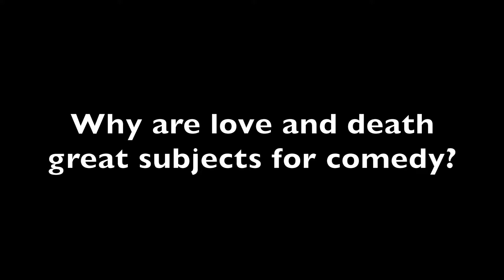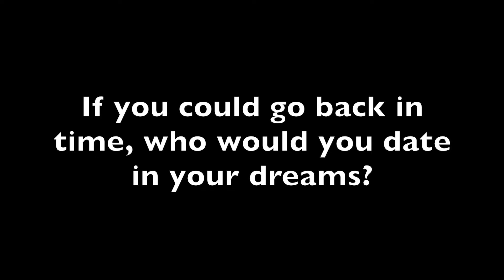Dan Borengasser Interview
The author of Dream Date talks to Best Medicine Rep about love, death, and Dorothy Parker.